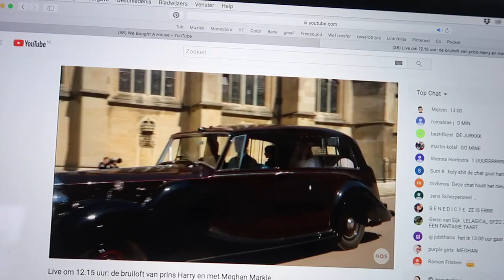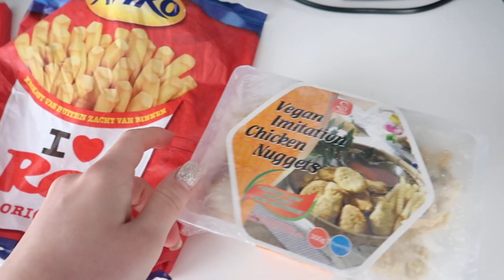De royal wedding kijken met vegan kipnuggets | Vloggloss 1286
Op zaterdag ben ik alleen thuis. Na het editen besluit ik de Royal Wedding te kijken. Klik verder voor linkjes naar items uit deze vlog!

☆ SOCIAL MEDIA ☆